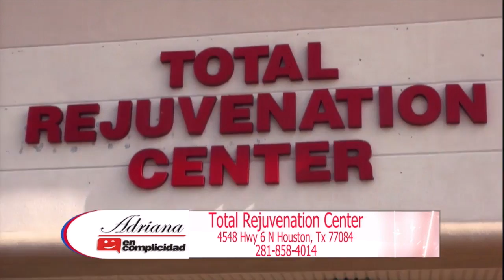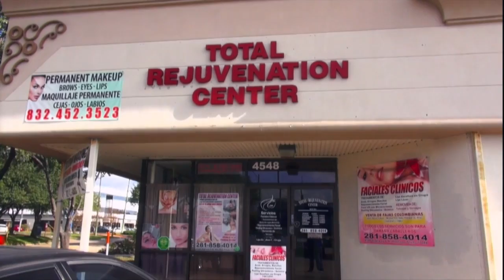Ep 12 S1 Adriana en Complicidad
La Maquinaria Norteña ,Makeup by Diego  adiós a las Ojeras ,Tu Bronca es mi Bronca (taxes) ,kung Fu Panda  baila regional Mexicano